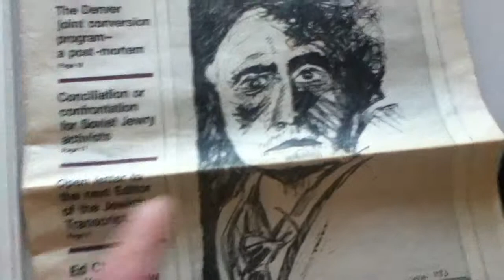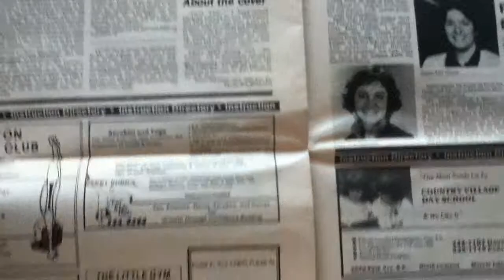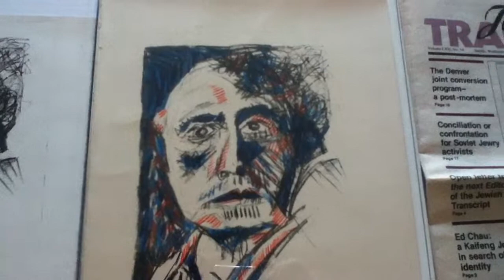Jacob Adler, the great Yiddish stage actor, a 1983 litho by artist A.K. Segan ©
New website of artist Akiva K. Segan, winter-spring 2019:
Jacob Adler - Yiddish stage actor
Lithograph, 1983, hand colored.
One proof printed on buff etching paper; the other on white paper.
Paper size: 15 inches H x 11 W;
plate - image size: 11 inches H x 7 1/4 W
Both proofs seen in the video are in the artist's collection.
Collections:
Haifa Museum of Modern Art.
Ed. 1/15; printed on white Rives BFK etching paper, hand-colored.
Adler was born in 1855, Odessa, Russia. He was a star of the Yiddish theatre in Odessa, then in London, England and then in New York. He died in NY in 1926, age 71.